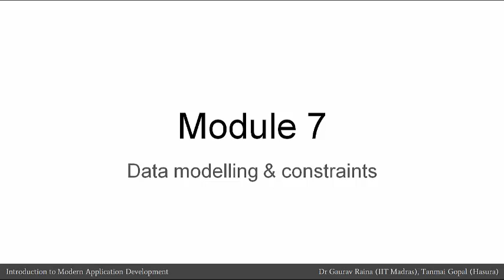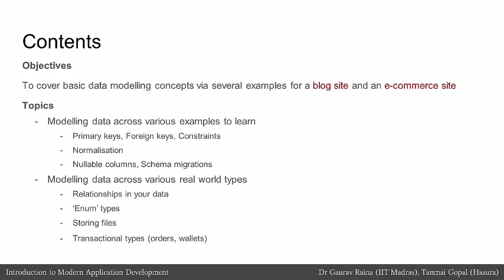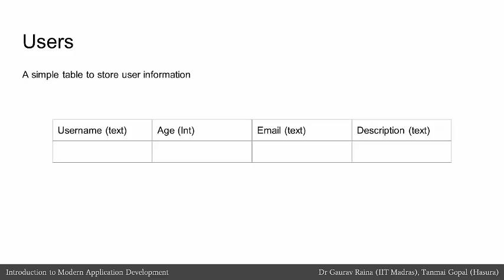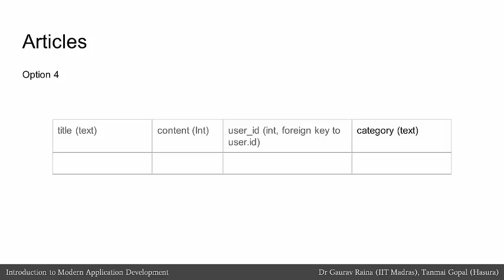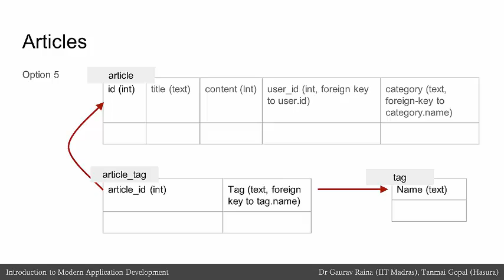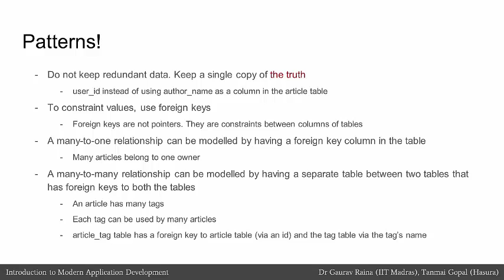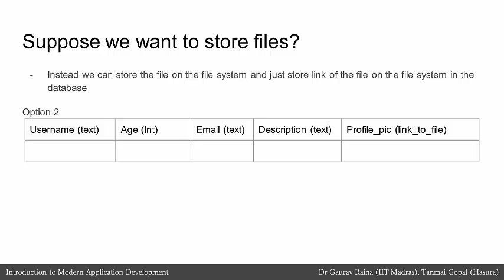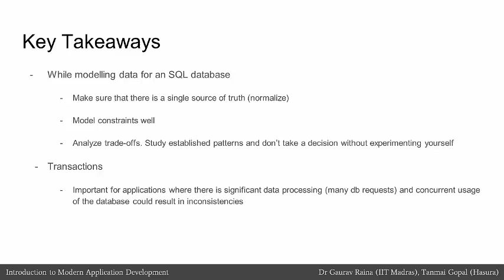#13 Module 7:Data Modelling & Constraints | Introduction to Modern Application Development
Welcome to 'Introduction to Modern Application Development' course !

This lecture introduces you to the concepts of data modeling and constraints. You will learn how to design a database schema and how to use constraints to ensure data integrity. The lecture uses examples to illustrate these concepts.